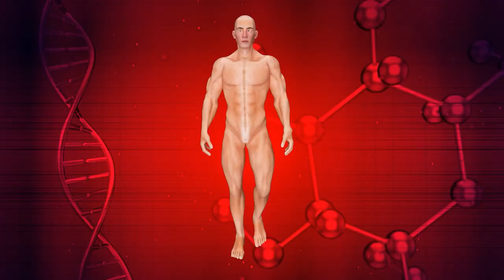10 Foods You Should Avoid While Breastfeeding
✅ Breastfeeding is an important and natural part of motherhood, and a great way to provide your baby with nutrition. But it’s not just about what you do eat, but also what you don’t.

✅ There are certain foods that can be harmful for both you and your baby, so it’s important to be aware of them when you’re breastfeeding. In this blog post, we’ll discuss 10 foods you should avoid while breastfeeding.

Tracklist:

00:00 - Intro
00:28 - Caffeine
00:53 - Alcohol
01:18 - Fish high in mercury
01:35 -  Raw or undercooked meat, poultry, or fish
01:54 - Raw eggs
02:10 - Cruciferous vegetables
02:36 - Some cheeses
03:04 - herbals
03:54 - Spicy foods
03:56 - Artificial sweeteners
04:18 - Outro

Never stop consulting your doctor for the supervision of any disease. We are trying to provide perfect, valid, specific, detailed information. We have no licensed professionals, so make sure to consult your doctor in case you need it.